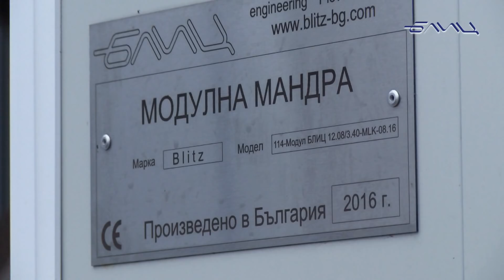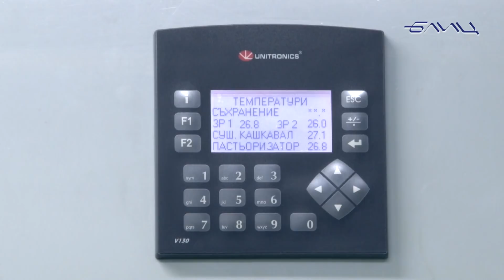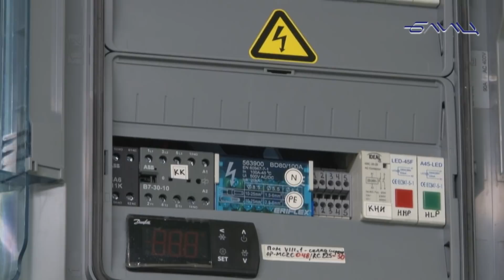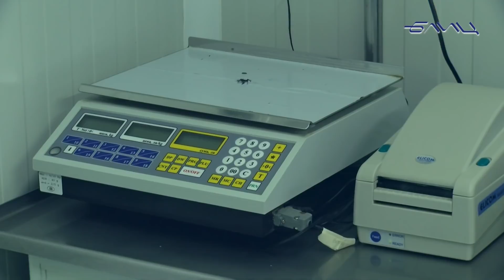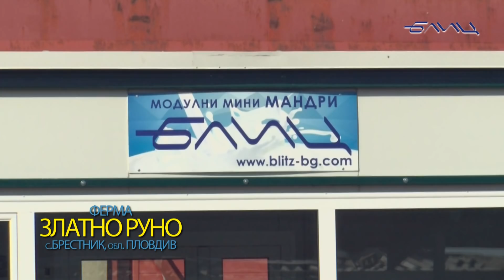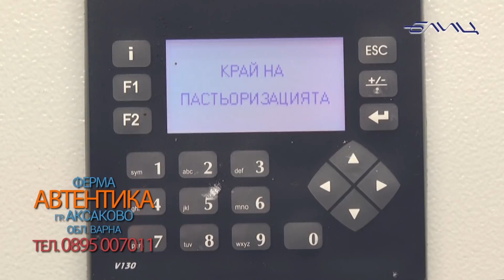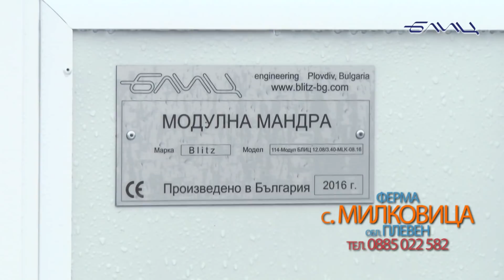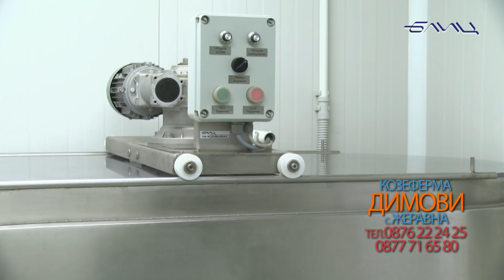ЗА КАКВО МЕЧТАЯТ ФЕРМЕРИТЕ? - Един филм за производството на МОДУЛНИ МАНДРИ от фирма БЛИЦ